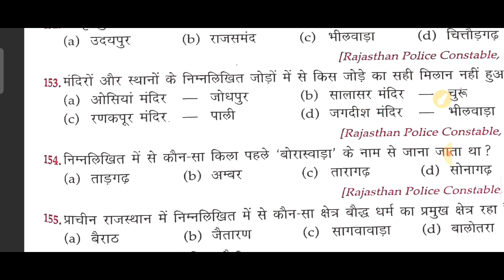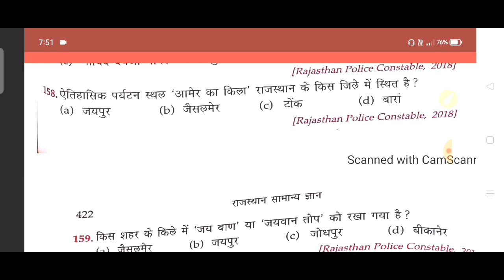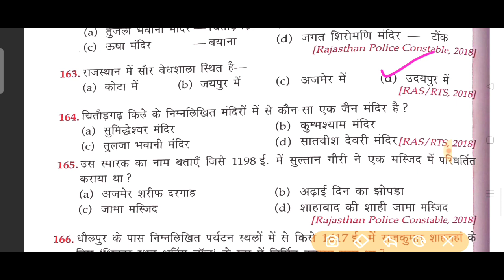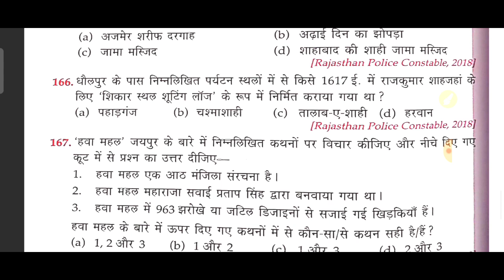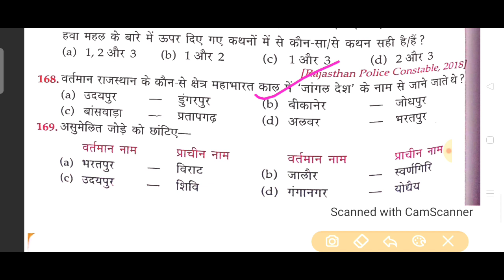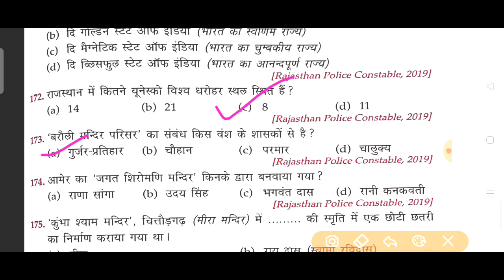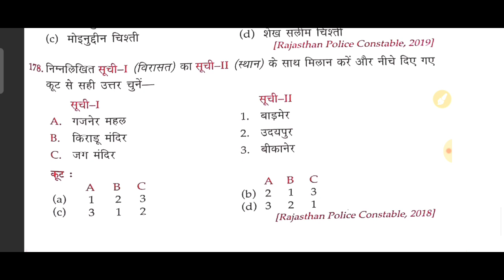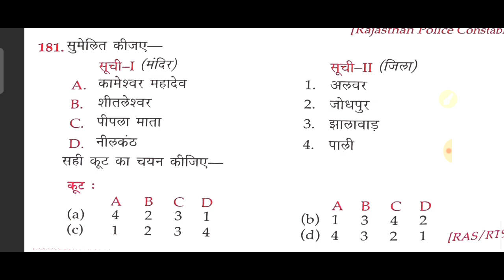राजस्थान पीटीआई ग्रेड 1, 2 & 3, Rajasthan GK MCQ Test Paper- Rpsc, rsmssmb, rpsc lecturur rajasthan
राजस्थान के प्रमुख पर्यटन स्थल, Rajasthan Gk, Rajasthan PTI - I paper preparation, RPSC, rsmssmb

Rajasthan GK | Rajasthan pti| Rajasthan PSC| RPSC| RSMSSB | RPSC LECTURUR | राजस्थान पीटीआई| rpsc

Physical Education Live Rajasthan PTI- UP TGT 2022 KVS NVS DSSSB UP LT GRADE HTET HARYANA PTI UK PTI

Rajasthan pti & UP TGT 2022 Preparation- Physical Education MCQs Test, DSSSB NVS UP LT GRADE HTET.

Rajasthan PTI vaccancy 2022, RSMSSMB, RPSC Lecturur KVS NVS DSSSB HTET UP LT GRADE UP TGT PGT UK PTI

आज के इस वीडियो में हमने राजस्थानGK -  100 महत्वपूर्ण प्रश्नों को शामिल किया गया है।
शारीरिक शिक्षा विषय के सभी प्रतियोगी परीक्षाओं की तैयारी एवं आपकी रिवीजन में मदद करने के लिए लगातार हमारे चैनल पर वीडियो अपलोड किए जाते हैं। तो आप इन वीडियो को जरूर देखें और अपना रिवीजन करते रहें।

दोस्तों दोस्तों वैकेंसी का इंतजार करने या वैकेंसी के आने से सफलता नहीं मिलती। सफलता तो तब मिलती है जब आप लगातार रिवीजन करते रहे और तैयारी करते रहें और वैकेंसी आने के पहले ही आपका पूरा सिलेबस रिवाइस हो जाना चाहिए।

Dr. Seema Tiwari